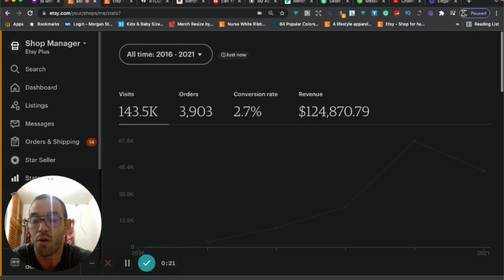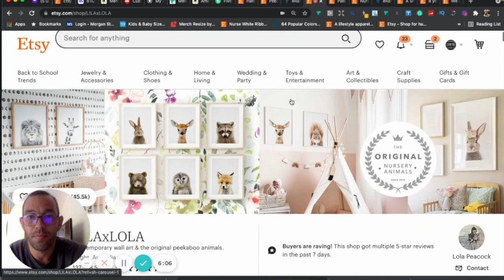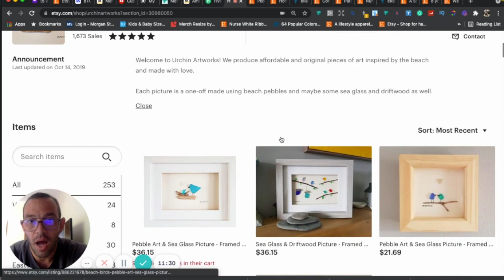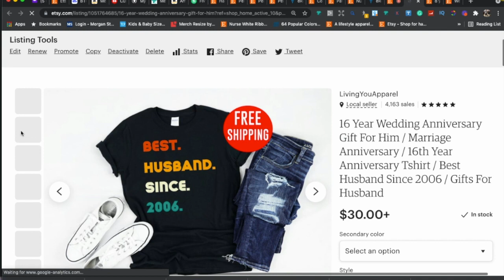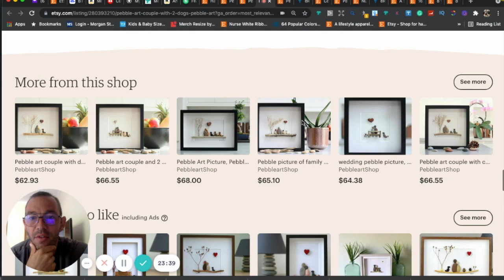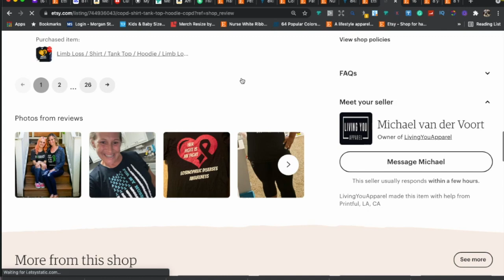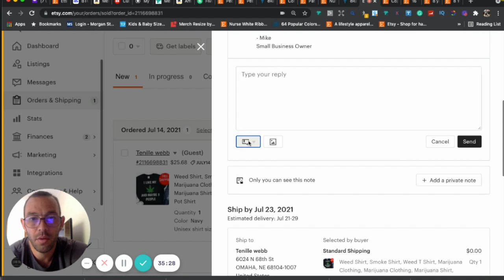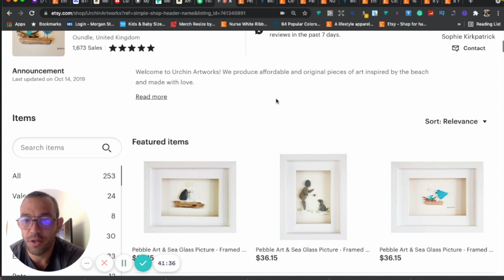Etsy Critique #26: How To Get Sales On Etsy | Etsy SEO | Etsy Hacks | How To Get Reviews On Etsy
This Etsy critique video is all about helping Etsy shop for beginners and to learn how to get sales on Etsy. You will learn about, Etsy SEO, Etsy ads, Etsy hacks, how to get reviews on Etsy, and more.